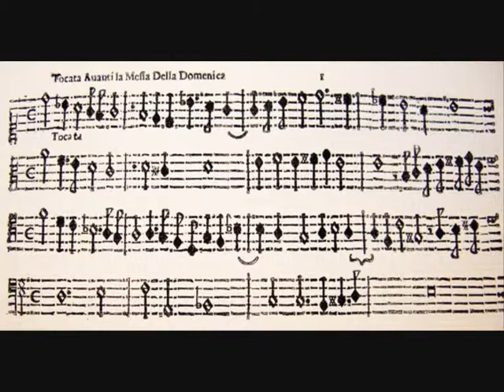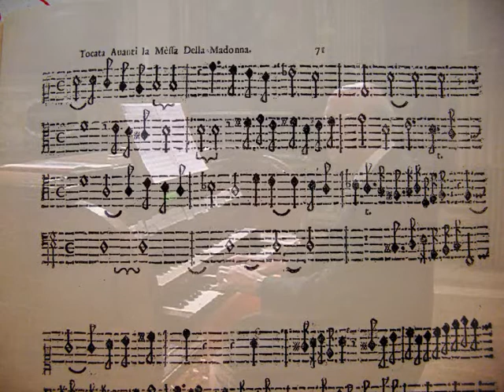MI PIACE FRESCOBALDI, Giovanni Vianini, Organista, Milano, Italia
Musiche per Organo del più grande compositore di Musica Sacra Rinascimento-Barocco: MI PIACE FRESCOBALDI, studi di Giovanni Vianini, Schola Gregoriana Mediolanensis, Milano, Italia,